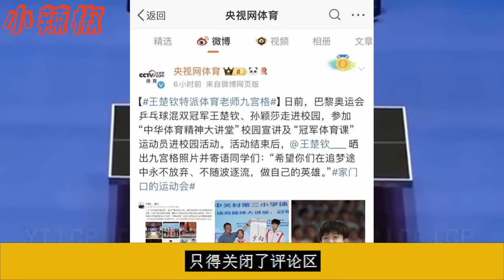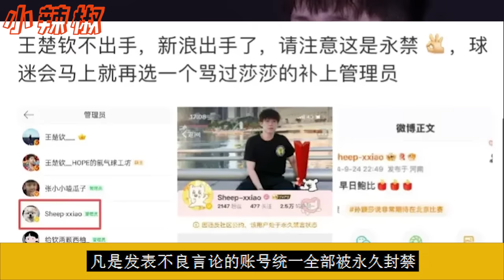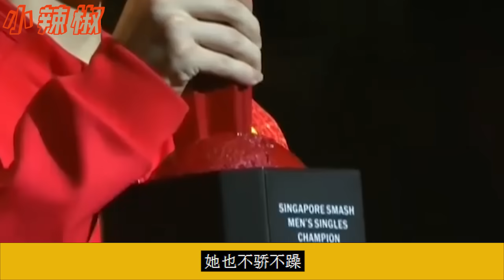9月26日王楚欽WTT專訪！未受風波影響，願和粉絲雙向奔赴，才明白他對小豆包明目張膽的偏愛，根本藏不住！！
9月26日王楚欽WTT專訪！未受風波影響，願和粉絲雙向奔赴，才明白他對小豆包明目張膽的偏愛，根本藏不住！！